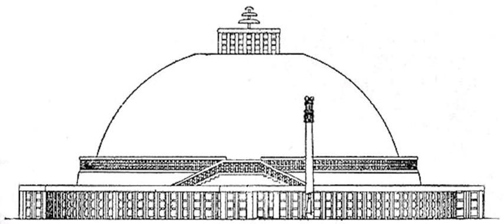Prātimokṣa | Wikipedia audio article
- Socrates

SUMMARY
The Prātimokṣa (Sanskrit prātimokṣa) is a list of rules (contained within the vinaya) governing the behaviour of Buddhist monastics (monks or bhikṣus and nuns or bhikṣuṇīs). Prāti means "towards" and mokṣa means "liberation" from cyclic existence (saṃsāra).
It became customary to recite these rules once a fortnight at a meeting of the sangha during which confession would traditionally take place. A number of prātimokṣa codes are extant, including those contained in the Theravāda, Mahāsāṃghika, Mahīśāsaka, Dharmaguptaka, Sarvāstivāda and Mūlasarvāstivāda vinayas. Prātimokṣa texts may also circulate in separate prātimokṣa sūtras, which are extracts from their respective vinayas.